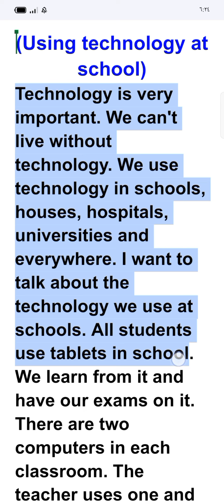برجراف بالإنجليزي عن استخدام التكنولوجيا في المدرسة Paragraph about using technology at school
برجراف وتعبير بالإنجليزي عن استخدام التكنولوجيا في المدرسة الصف الأول الإعدادي Paragraph about using technology at school
practice englsih improve english skills improve your speaking, writing, listening and reading skills in english language